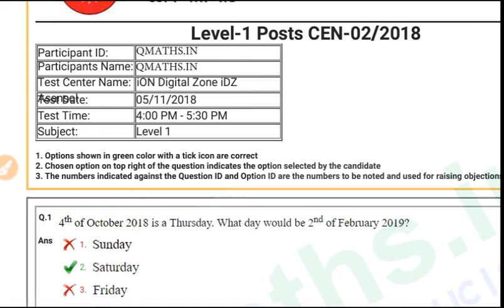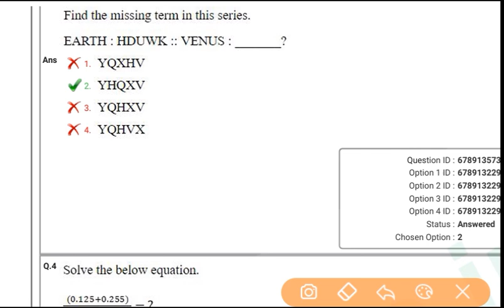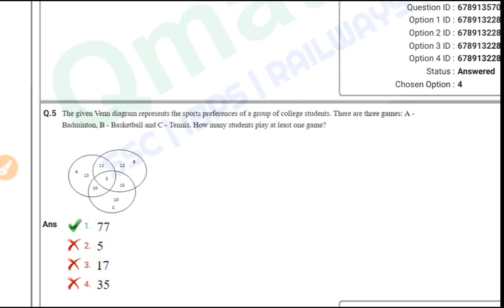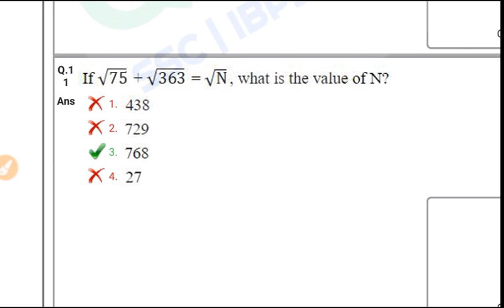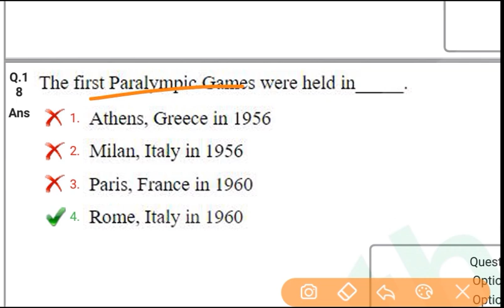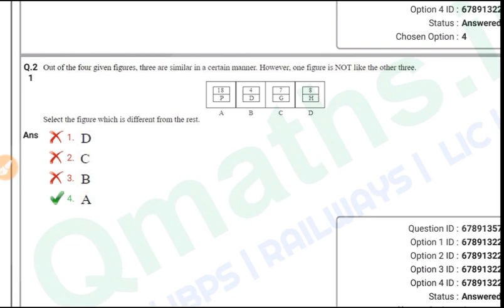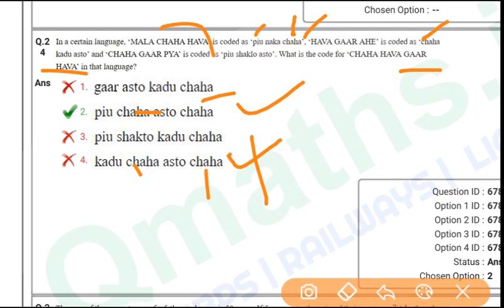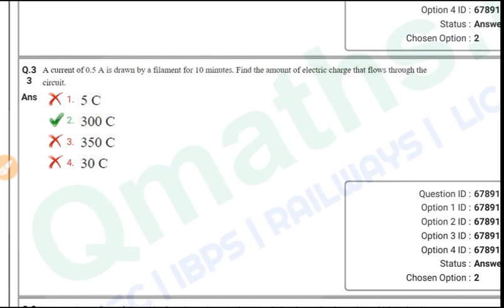RRB Group D Previous year Question paper 2018, Useful for Upcoming RRB JE , NTPC , preparation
Download File
rrb group d question paper in tamil
rrb group d question paper in tamil 2018
rrb group d model question paper in tamil
rrb group d maths question paper in tamil
rrb group d question paper 2018 in tamil pdf download
rrb group d question paper tamil pdf download
rrb group d previous year question paper in tamil
rrb group d exam question paper 2018 in tamil
rrb group d exam maths question paper tamil